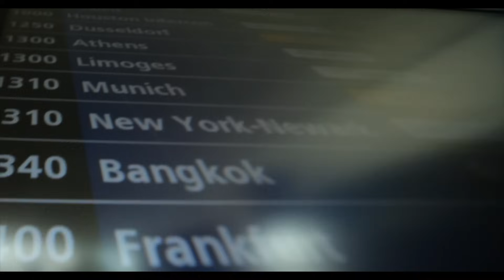Seth Gueko, AlKpote, Zekwé | Le Machin (Clip officiel) | Album : Néochrome Hall Stars GAME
Titre "Le Machin" interprété par Seth Gueko, AlKpote et Zekwé issu de l'album "Néochrome Hall Stars GAME" sorti en 2012. Disponible sur : iTunes

Paroles "LE MACHIN" (Instrumentale : Redrumusic)

ZEKWÉ RAMOS

On roule les R, on roule le machin... brrrrr

SETH GUEKO

J'arrose les douaniers comme un hydravion
C'est l'retour de l'iguanon
J'roule des mécaniques comme Aldon Maccione
Comme dirait mon père, j'suis beau comme un camion
Au micro, j'ai la frite, j'ai la pêche, j'suis frais comme un gardon
Le machin dans le ffre-co, ou dans l'faux plafond
T'as l'caca collé au l'caleçon, t'es un gros blard-fon
Brate mon vrai blaze c'est Nikolaï Sokolov
J'ai l'machin sous l'polo d'golf comme Duty Call Of

ALKPOTE

J'défouraille d'entrée, bande de hataï mangez !
Ca s'met des rails dans l'nez, j'boxe comme un thaïlandais
J'entame une descente aux Enfers
J'vais aller gambader avec des p'tits gros, des grands dadais
J'consomme ce machin depuis tant d'années
Officiel, remballez vos opinels, vos crans d'arrêt
J'débarque en ville sur l'avenue
Mec, j'ralentis puis capture des charmantes filles, des femmes mûres
C'est garanti sur facture

SETH GUEKO

On choisit ses amis, on choisit pas ses voisins
On choisit pas non plus la taille de son machin
Tu veux du machin? Combien? Un 10 ou un 20?
Joue pas les malins ou on t'sort le machin
On n'choisit pas d'être blanc, noir ou sarrazin
L'important dans c'machin c'est d'porter ses machins
On choisit ses habits, sa femme ou son parfum
Mais on ne choisit pas d'finir ses jours au machin

ZEKWÉ RAMOS

Y'a le machin, les matériaux
Mais Dieu merci Evry c'est pas les favelas de Rio
ça fait "go" quand le machin abat l'hélico'
J'suis sexuellement éduqué par Olivia del Rio, donc Chupa avec brio
C'est pas roulette russe, c'est roulette brésilienne
Attaque les tasses-pé d'luxe, masseuses, esthéticiennes
Mes plates excuses, j'retiens ni le blaze des rappeurs, ni l'blaze des putes
Que les plaques des stups
Y'a que pour le machin que j'me lève aussi tôt
P'tit toxico, viens chercher bonheur comme Chico
Dans l'répertoire des bolosses au nom de Roberto Carlos
Parce que le machin c'est d'la frappe, Zekwévinho Ramos

ALKPOTE

Fonce calmement, place aux types des plus déter'
On parle de sang, la police est sur les nerfs
Mon rap de franc-maçonnique est funéraire
Bombardement atomique et nucléaire
Montagne de blanche, narcotique c'est plus mes rêves
Machin est grave toxique
L'ambiance est chaotique
J'finis ça et frappe fort comme Trinita
Mes p'tits ninjas veulent faire la fête à Ibiza

SETH GUEKO

Yeah, Seth Guex, Néochrome Hall Stars, Zekwé Ramos, A-L-K-P-O-T-E, zblexxx!